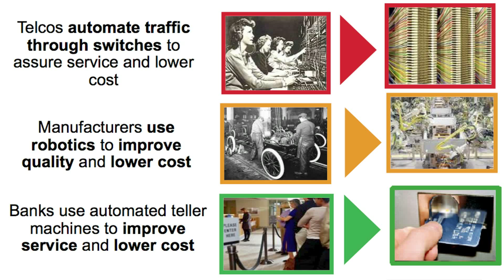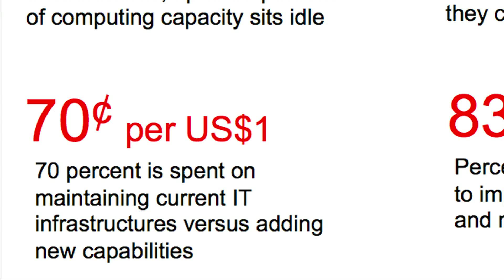Mark Rugless - End User Cloud Services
Mark Rugless presents End User Cloud Services at the Inside The Cloud event in Perth, Australia. Cloud computing will transform information technology and will profoundly change the way people work and businesses operate.

features Mark Rugless of IBM Global Technology Services, who explains current IT challenges and how Cloud computing helps.

Mark also addresses Cloud computing models, Cloud adoption frameworks and how the IBM Smart Business Desktop Cloud can fit within your IT environment